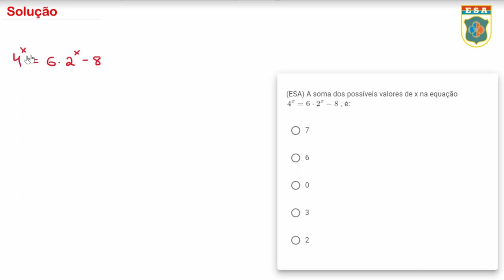Esa2020 - Q1 - Equação Exponencial | Seja Militar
00:00 Inscreva-se e seja feliz
01:09 Solução da Q1
A Equação exponencial é um tópico recorrente na prova da ESA e requer muito um conhecimento prévio das propriedades da potenciação e radiciação. Construa sua base da melhor maneira possível estudando essas questões, para aprender propriedades novas e ganhar confiança. Não se desespere, pois se eu consegui você também vai, apenas resolva junto comigo essas questões de matemática e se torne um militar. Combinado?